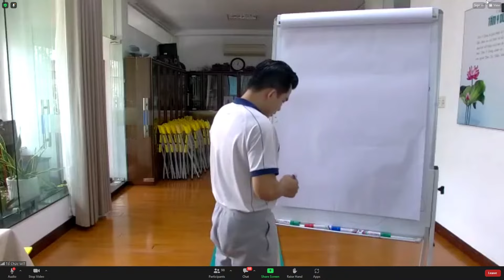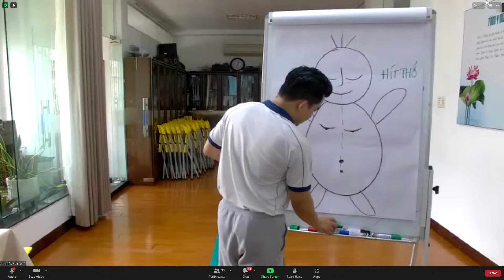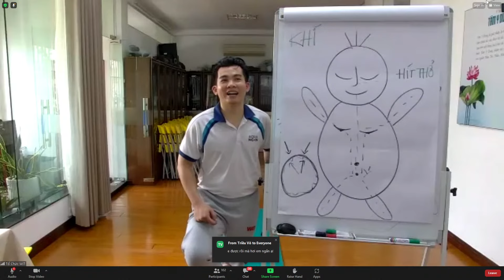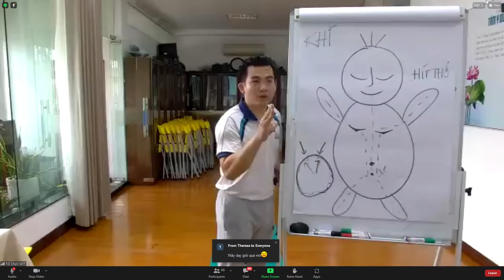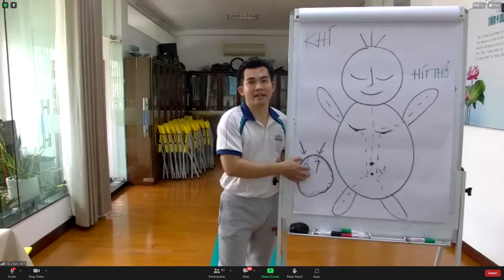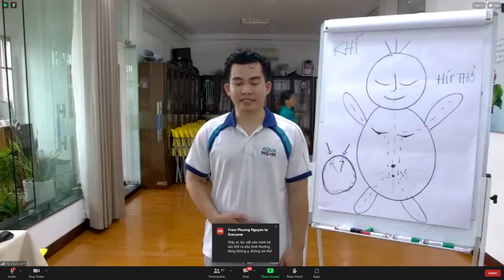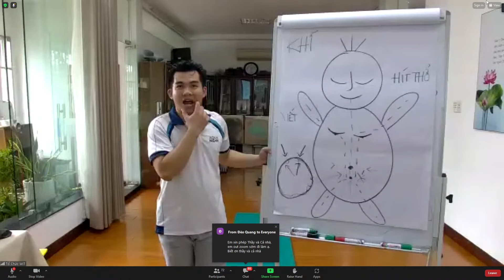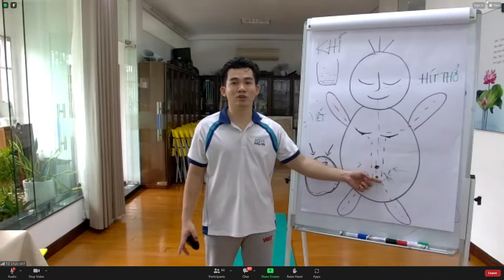21 Ngày Thay Gân Đổi Cốt Buổi 3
🍀🍀 HÀNH TRÌNH 21 NGÀY THAY GÂN ĐỔI CỐT
🕰 Buổi Sáng K32: 21 BUỔI SÁNG - 5g15 đến 6g45
🕰 Buổi Trưa K20: 21 BUỔI TRƯA - 11g45 đến 13g00
🕰 Buổi Chiều K26: 21 BUỔI CHIỀU - 18g00 đến 19g30
ID cuộc họp: 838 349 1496
Mật mã: thsk2689